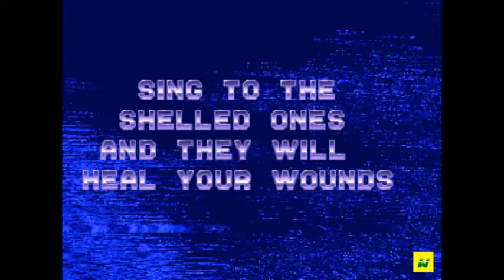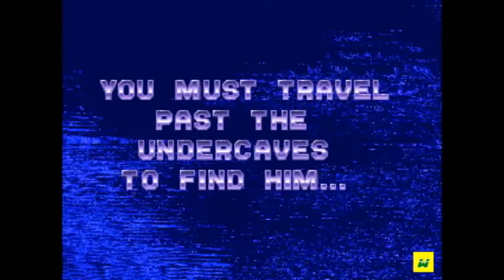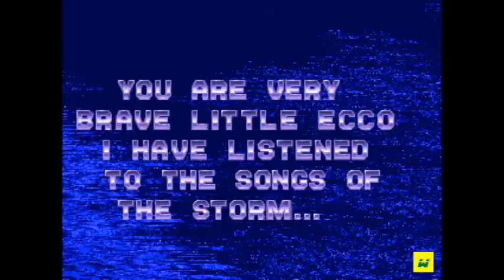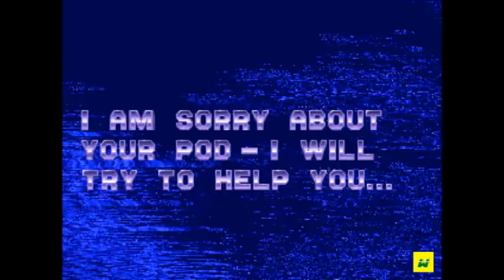Ecco the dolphin | Sega Mega Drive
Ecco the Dolphin un videojuego publicado por Sega y desarrollado en Hungría por Novotrade International, actualmente conocido como Apaloossa Team.
El juego del delfín, vería la luz en la consola de Mega Drive o Sega Génesis en el año 1992 y fue recordado por su dificultad a la hora de realizar los acertijos o puzzles.